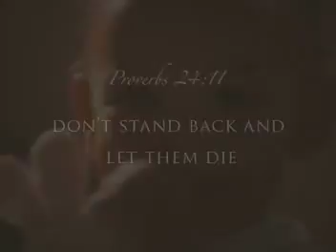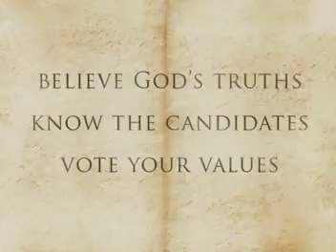Your Values Matter